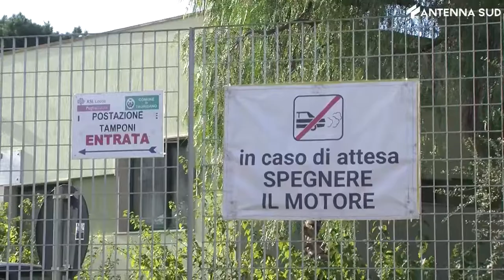12 Gennaio 2022 - Taurisano, lunghe code all'hub. Circa 600 tamponi al giorno